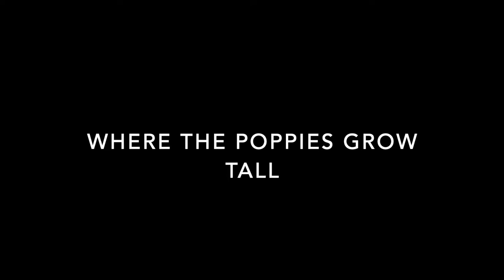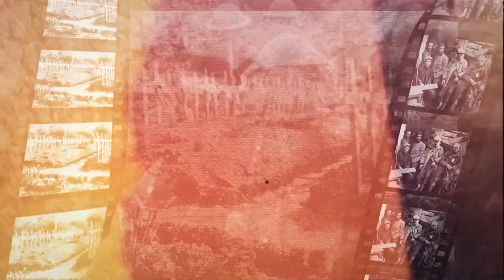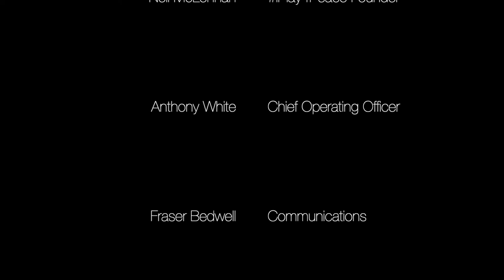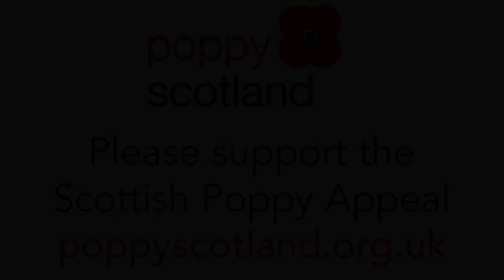Where The Poppies Grow Tall